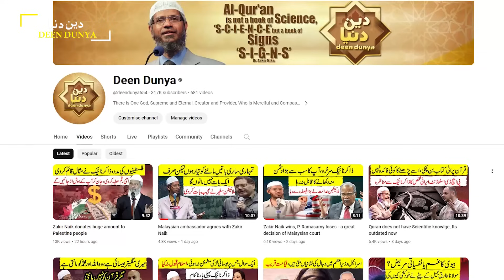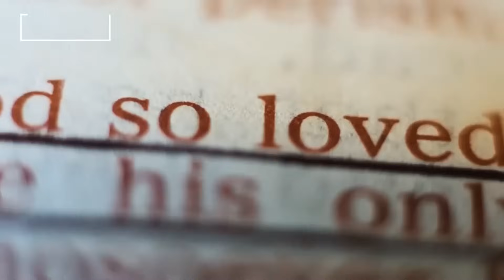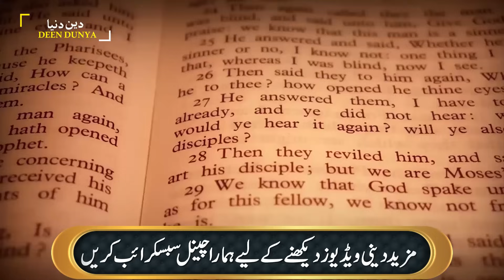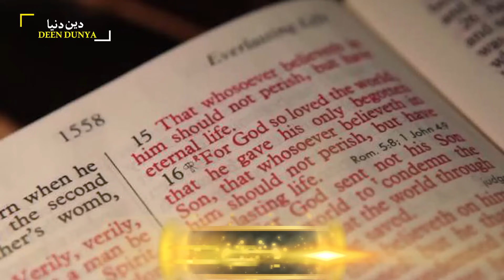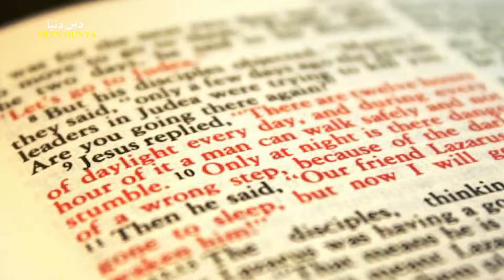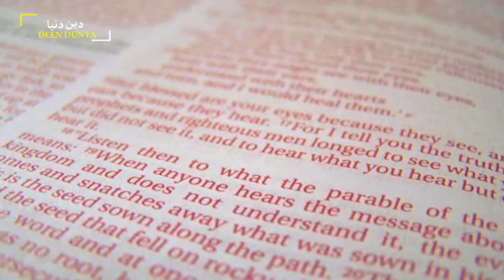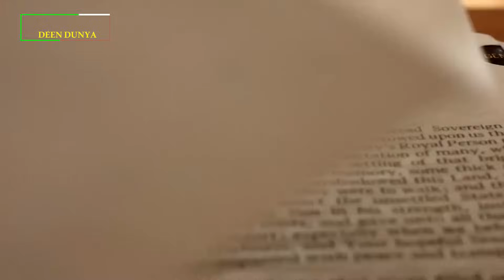Shut up and get lost from here - Dr. Zakir Naik blast over man in Nigeria